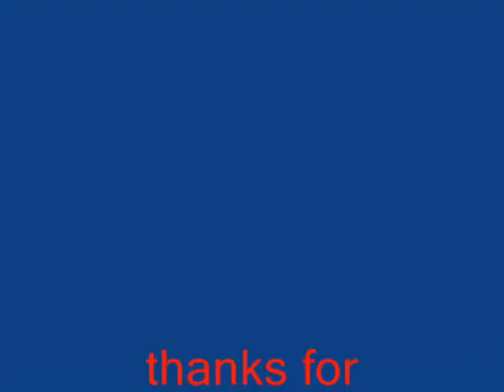margate air show 2009 (part 4)